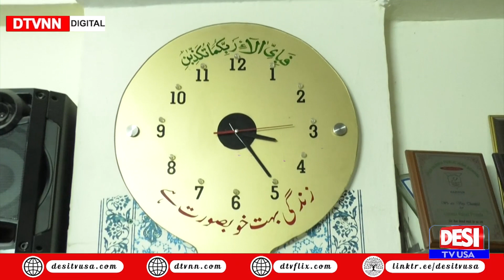Gossips With Romesa EP# 4 I Interview of Blind women | Talk Show I DESI TV USA I DTVNN |July 6,2023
Host Of The Program: Romesa Qureshi